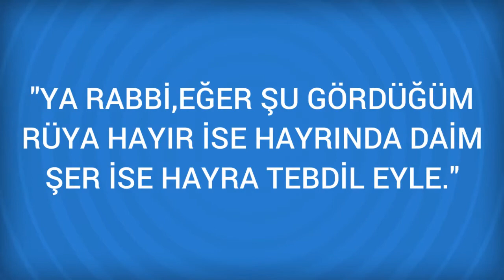Rüyada Öç almak Görmek Ne Anlama Gelir, Ne demektir?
Rüyada Öç almak Görmenin Anlamı Nedir? Öğrenmek için
Öç almak Birinden öc almak hırsı ile yanıp tutuşmak kendi kendini yiyip bitirmeye, Birinden inkitam aldıĞını görmek arzu ettiĞi meşru bir işin gerçekleşmesine, Birinin kendinden intikam aldığını görmek bir hatadan dolayı bağışlanmaya, Üntikam ve öc

Rüyada Öd Görmek (bir sonraki rüya).

Rüyada Öç Görmek (bir önceki rüya).